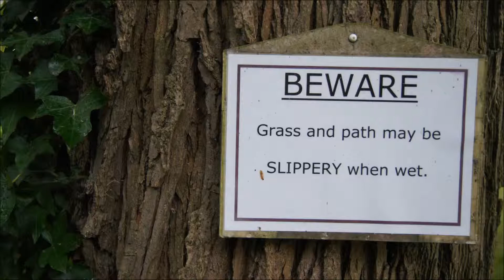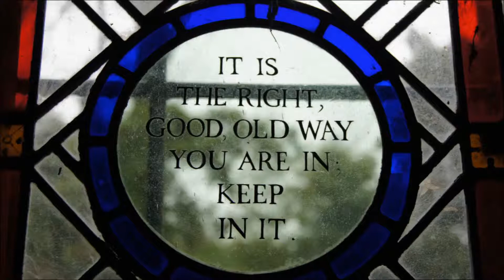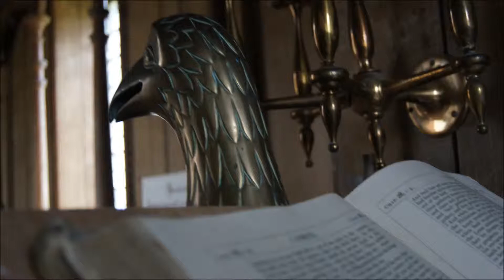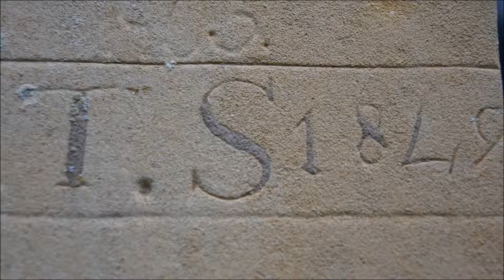A Pilgrimage and Disguise - 10 (enhanced sound)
One of a series of 12.